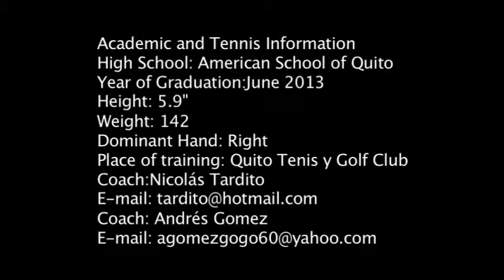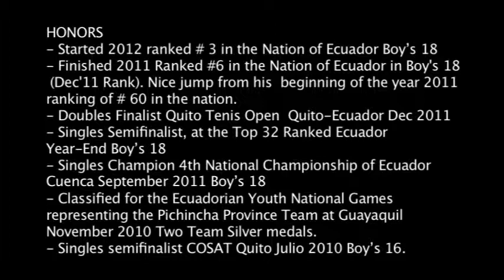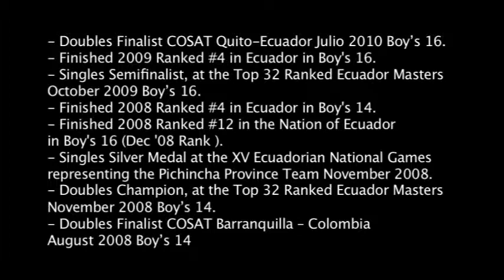JUANBERNARDO MENA youtube.mov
JUAN BERNARDO MENA COLLEGE TENNIS VIDEO